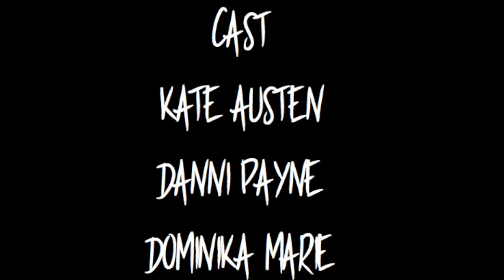The Robbing Class by Michelle Payne for Actor Awareness Performance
The Robbing Class by Michelle Payne for Actor Awareness.
Thank you to InsideFilm for the footage - @deeinsidefilm (twitter).
Directed by Matthew Rowland.
Cast: Kate Austen, Danni Payne, Dominika Marie.

Performed at the Actor Awareness Class Night, on Thursday 30th June 2016 at The Back Room of The Star Inn, Guildford.